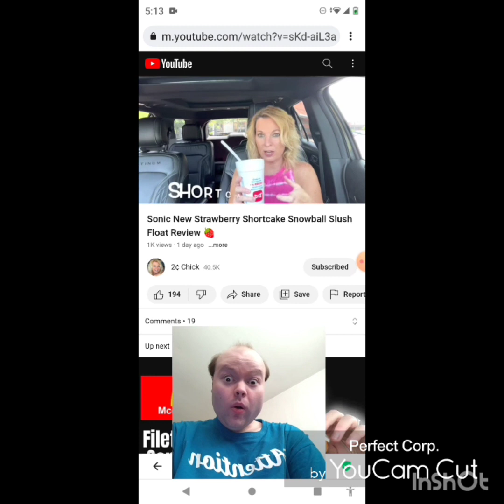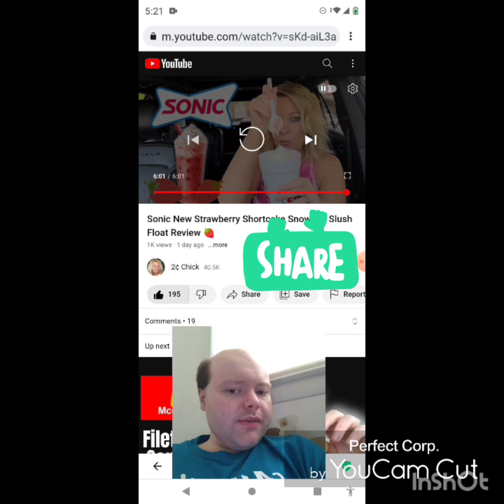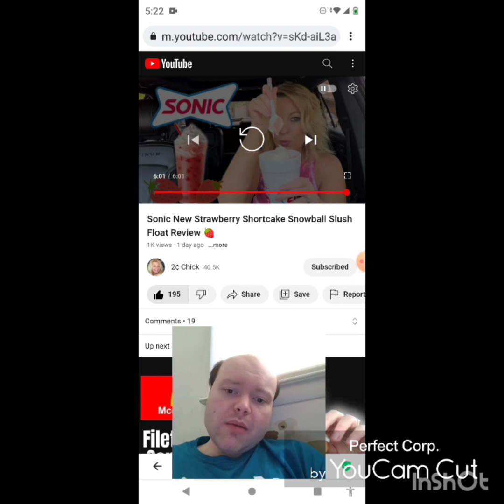Reaction to Sonic New Strawberry Shortcake Snowball Slush Float Review 🍓